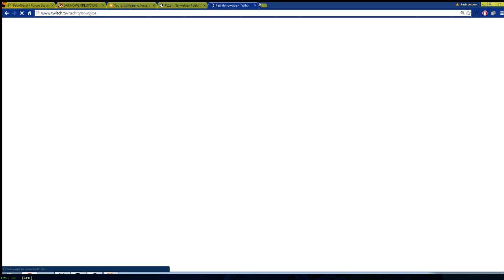[PC] [NC] [Cobalt] [PL13] - Delta 08-03-2016